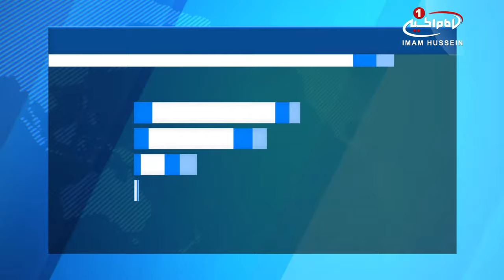تاکید بر لزوم اجرا شدن مصوبات سازمان همکاری اسلامی درباره قدس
سازمان جهانی مسلمان_آزاده: باید مصوبات سازمان همکاری اسلامی درباره قدس را عملی کرد

سازمان جهانی نفی خشونت به نشست سازمان همکاری اسلامی درباره قدس، واکنش نشان داد.
در پی تحولات اخیر قدس، سازمان جهانی نفی خشونت «مسلمان آزاده» درباره اجرایی شدن مصوبات اجلاس سازمان همکاری‌های اسلامی درباره‌ی قدس بیانیه‌ای صادر کرد.
در این بیانیه که نسخه‌ای از آن به دست شیعه ویوز رسیده، آمده است
روند اجلاس سازمان همکاری‌های اسلامی که در شهر استانبول ترکیه دایر شد پیامدهای نقض حقوق اسلامی و عربی را ـ که با انتقال سفارتخانه‌ی آمریکا به قدس شریف چهره نموده است ـ بررسی می‌کند، که مایه رضایت و خرسندی این سازمان بوده و ما خواهان اجرای جدی و فوریِ مصوبات این اجلاس هستیم.
در ادامه ی بیانیه مسلمان آزاده آمده است: اخیراً ثابت شد که آمریکا یک میانجیِ متمایل به اسرائیل است، لذا نمی‌توان به اقدام‌های این کشور در مسأله فلسطین و حقوق مردمی که در یک دهه گذشته زیر فشار ستم و تجاوزات اشغالگران قرار دارند، امیدوار بود و به آن اعتماد کرد و در واقع آمریکا با این مصوبه و تصمیمِ خود وضعیت آرام منطقه را تحریک کرده است.

سازمان جهانی نفی خشونت، در ادامه افزود:

آنچه اتفاق افتاد نمایانگر بیداری روح اسلامی در ملت‌های آزاده بود و نشان داد آنان همواره در صدد یاری مظلومان و پرهیز از جریان‌های باطل گرا هستند و همین امر مایه آرامش دل‌های مستضعفان بوده و فریادی خشمگینانه در برابر استکبار و استبداد می‌باشد.
این سازمان حقوق بشری، خطاب به سران گرد آمده در این اجلاس، ادامه داد: ما به سران  شرکت کننده در اجلاس استانبول یادآوری می‌کنیم که غالب ملت‌های آنان خواستار اقداماتی هستند که اعتبار امت را به آن بازگردانده، هتک حرمت مقدسات مسلمانان و مسیحیان در فلسطین را متوقف کند.
مسلمان آزاده در پایان بیانیه خود اعلام کرد:
از این رو این سازمان، بر ضرورت عملیاتی کردن مصوبه‌ها و تصمیم‌های اجلاس، همسو با روند سیاسی، حقوقی و بین_المللی تأکید می‌کند تا به وسیله آن رئیس_جمهور آمریکا را به تجدید نظر در تصمیم اخیر وادار نمایند.

الإثنين - ٢٩ ربيع الاول ١٤٣٩